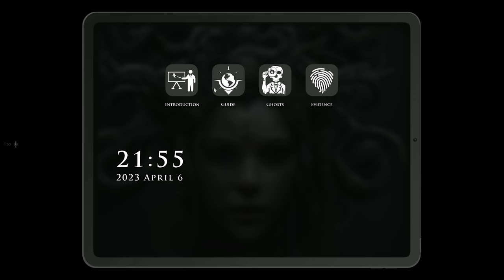Ghostbusters from Wish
We correctly identify demons in this video ;)

0:00 - Tempting Fate
0:47 - The boys learn the hard way
3:13 - Chaos Ensues
6:17 - Teo goes in on a mission
8:18 - Tarot Card "Game"